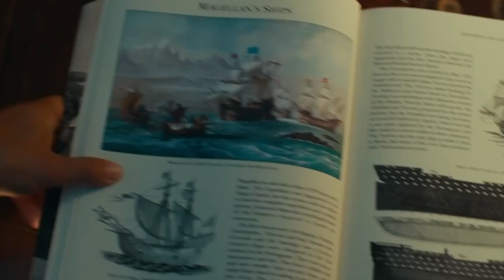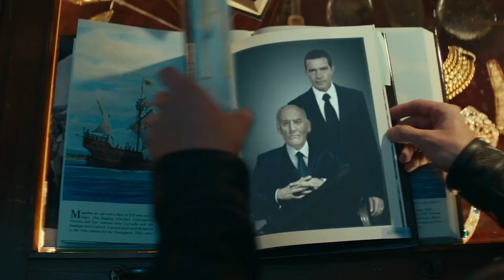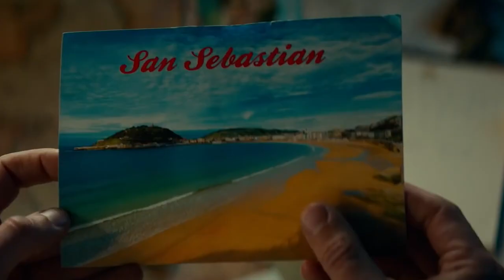What Really Happened At The End Of Uncharted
After years of waiting, fans finally have a live-action "Uncharted" movie starring "Spider-Man: No Way Home" star Tom Holland and Mark Wahlberg ("Joe Bell") as Nate and Sully respectively. But while the movie features all the high-concept action set pieces and puzzle-solving that you'd hope for, the film's ending hints that a possible sequel would bring in more aspects of the game that fans want. Naturally that includes Sully's iconic moustache. What else can we expect from a possible sequel? Let's take a look at the ending of "Uncharted" to figure it out. This is the ending of "Uncharted" explained.

A quick recap | 0:00
A miraculous landing | 1:30
Sam's clue | 2:05
Nate wises up | 3:03
Nate's got company | 3:55
An in-flight fight | 4:46
Sully makes a choice | 5:35
A last-minute revelation | 6:45
The next adventure | 7:32